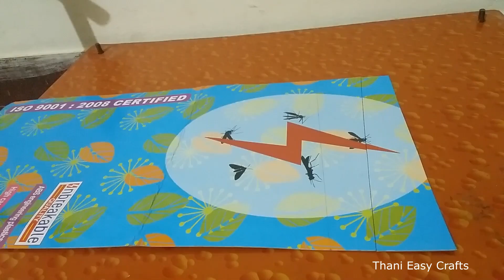Lighthouse Making!!!Cardboard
In this video I will show you how to make a Lighthouse from Cardboard for school project and school exhibition and also showpiece at home